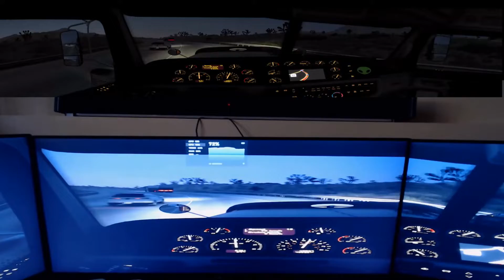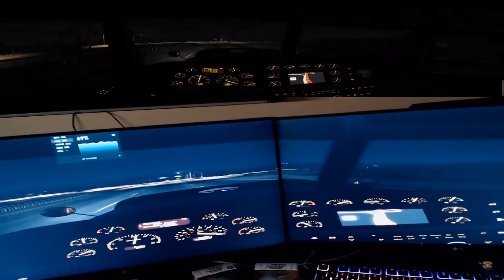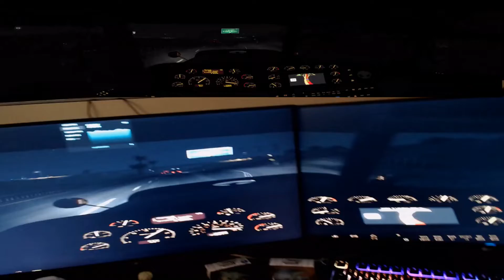American Truck Simulator small delivery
Trying different ways to record. let me know what you think